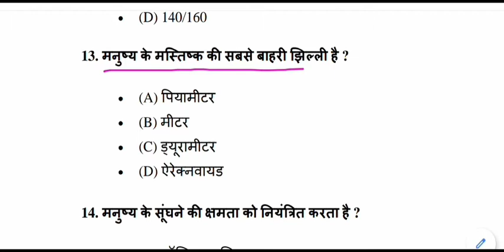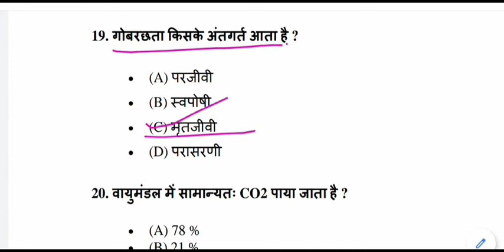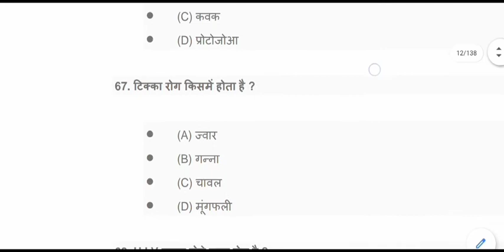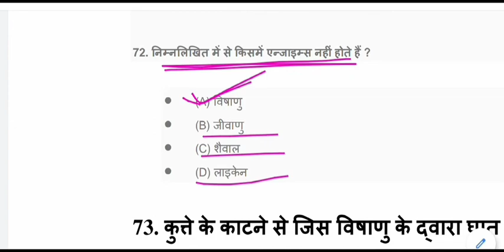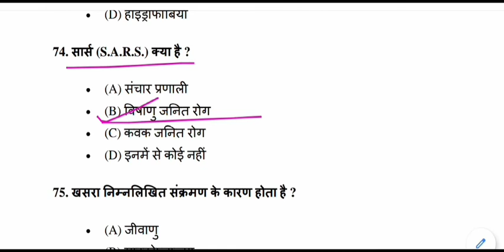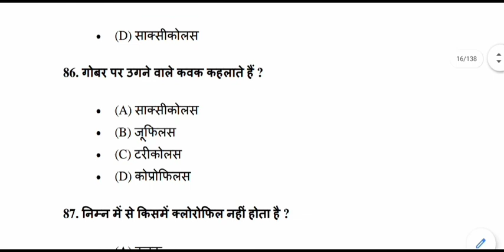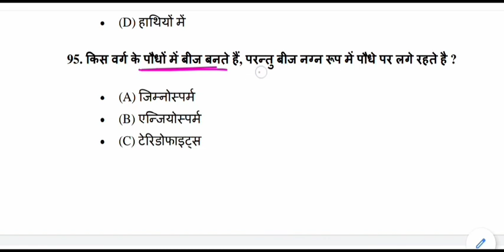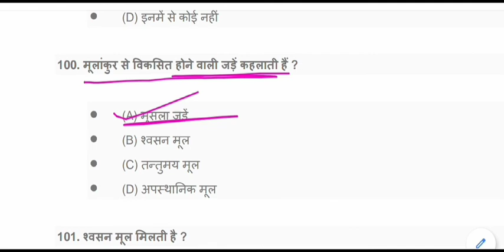Biology GK questions in Hindi | जीव विज्ञान के प्रश्न | Biology GK Test - 1